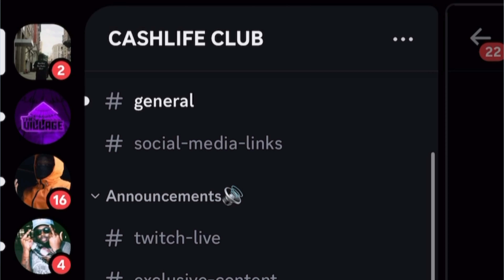Monaleo - Don Who Leo | RAGTALKTV REACTION